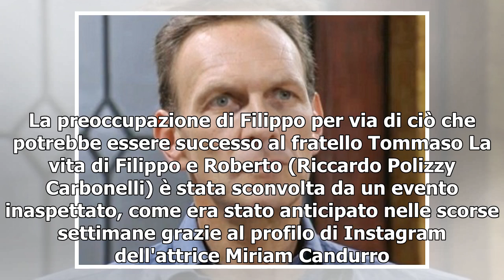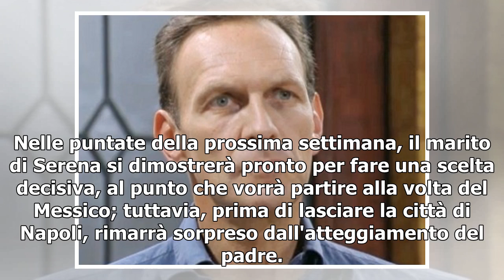Spoiler Un posto al sole: Ferri e il figlio vanno in Messico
La soap opera 'Un posto al sole', in onda sul piccolo schermo dal lontano 1996 continua a distinguersi per la capacità di regalare molte sorprese ai milioni di telespettatori italiani, curiosi di conoscere i cambiamenti presenti nella vita dei personaggi principali. La concentrazione viene posta int...